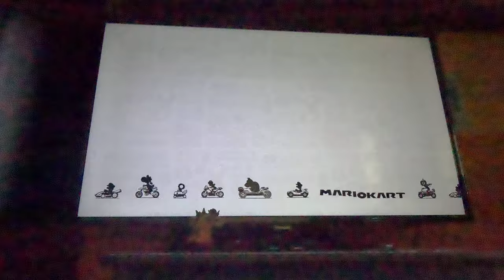(3 Star Rank!) Mario Kart 8 Deluxe - 50cc Special Cup (4K60fps)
This may have been too easy!